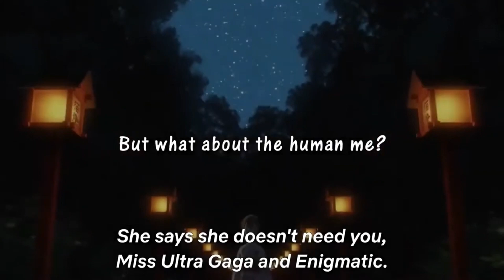Review film anime "A Whisker Away"